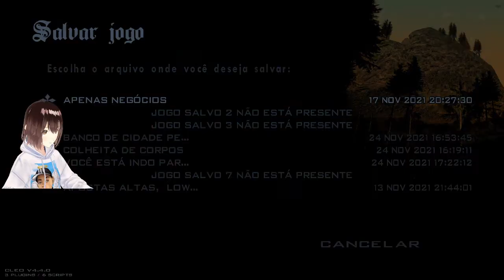GTA San Andreas #15 - de volta a cidade grande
gostei de fazer thumbnail assim